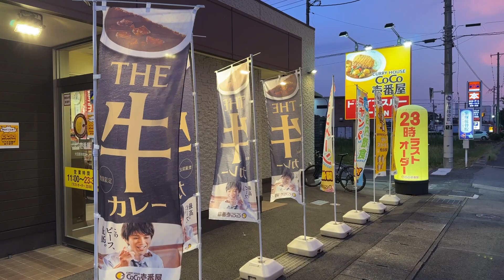牛カレーはまろやかで美味しいですよ！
今回の動画は、CoCo壱番屋の牛カレー
洋食屋さんで食べてるかのようなまろやかな口当たりの良いカレーでした
これならば辛さを上げて食べても良いくらいのまろやかさでした！